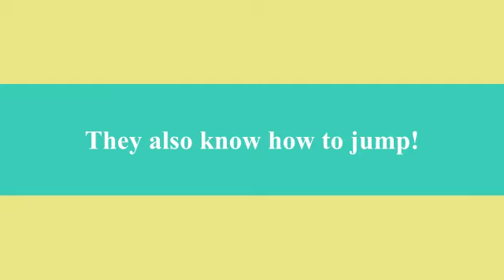When JumpingNorman and Jumpingwife met Hansi & Lori!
Meeting of Virtual Tourist members "Hansi & Lori" and Jumping Norman and his wife - in Sedona, Arizona